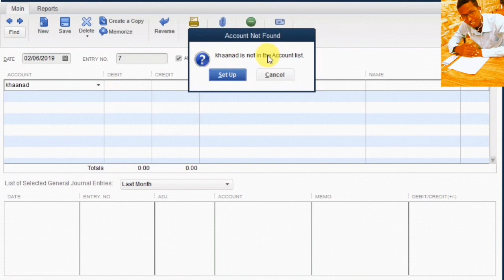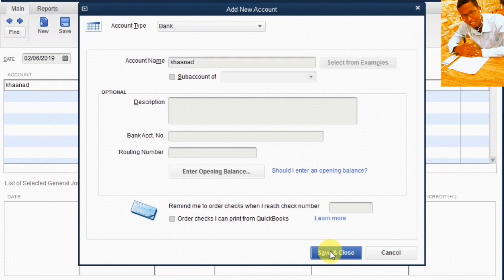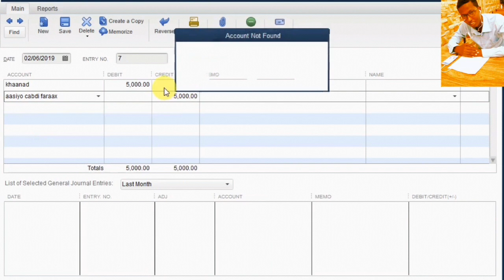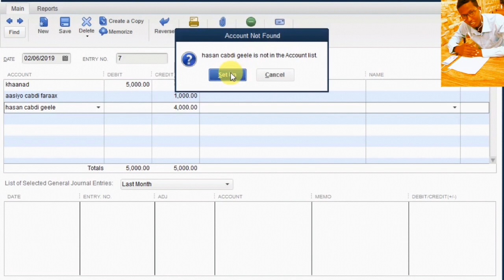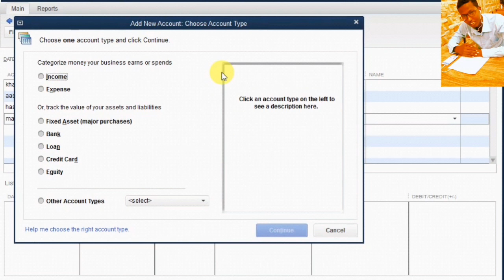QAYBTII 7AAD QUICKBOOS IYO PROF SULDAAN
Insha alaah qaybtaan waxaan ku eegi doonaa qaabka maaligalinta loo sameeyo.